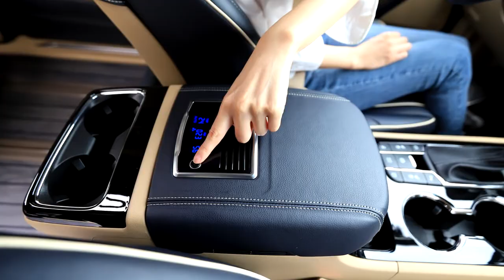올뉴카니발 신개념 공기청정기 지에어 글로밴리무진에 체택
미니밴[MPV]전문기업 아트원(주) 올뉴카니발 실내인테리어에 신선함 바람을 넣다? 아트원 더뉴글로밴리무진 순정옵션으로 체택준비중,기존 공기청정기의 능력을 최과하는 신개념 자동차 공기청정기 지-에어 인기상승중